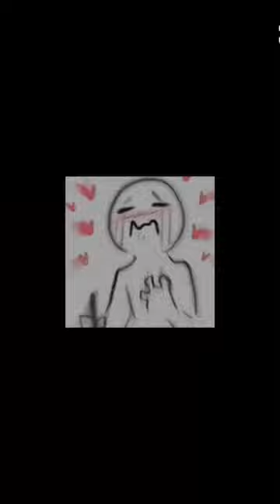December 4, 2023